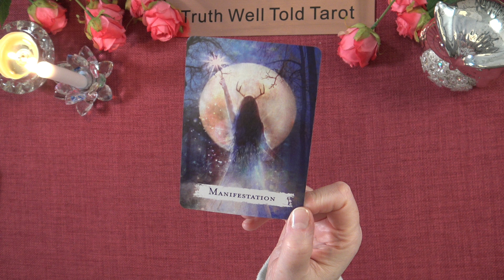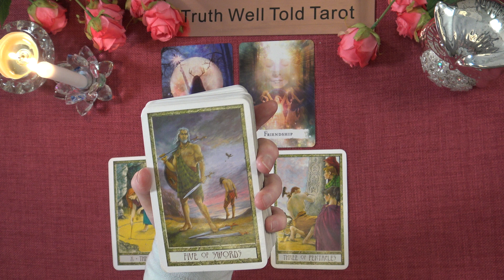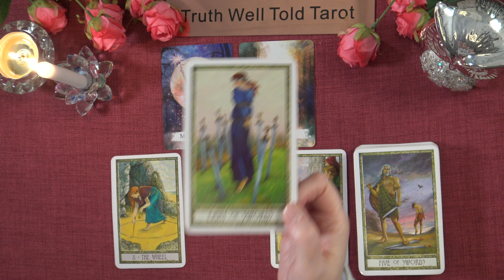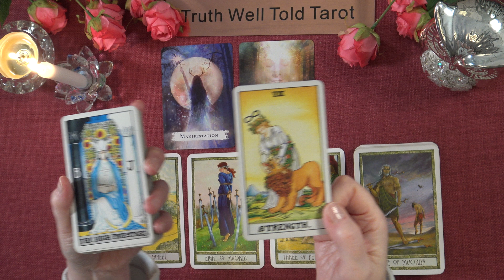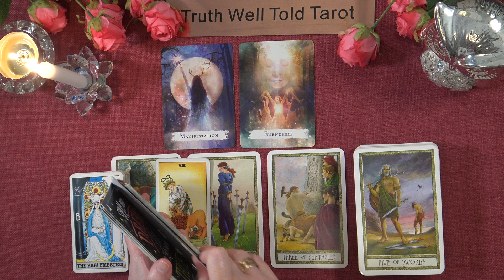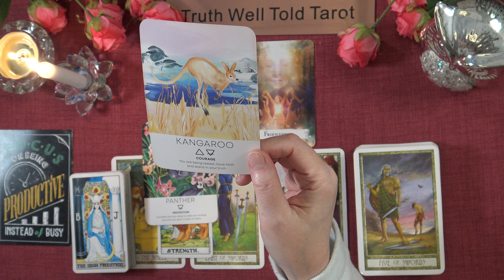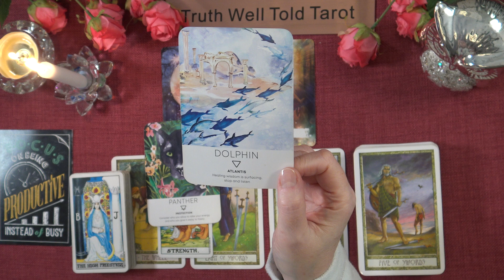CANCER DAILY TAROT READING "A CHANCE MEETING BRINGS POTENTIAL RENEWAL CANCER" March 8th 2023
Cancer Daily Tarot Reading 💖

Andrea xx